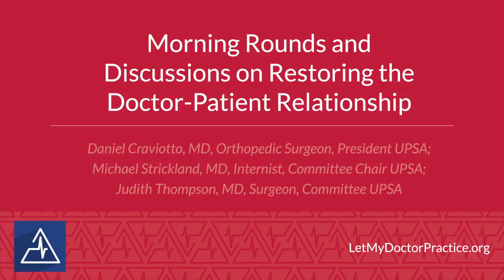Morning Rounds and Discussions on Restoring the Doctor Patient Relationship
SPEAKERS: Daniel Craviotto, MD, Orthopedic Surgeon, President UPSA; Michael Strickland, MD, Internist, Committee Chair UPSA; Judith Thompson, MD, Surgeon, Committee UPSA